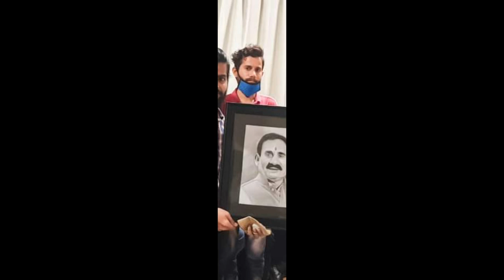𝙋𝙤𝙧𝙩𝙧𝙖𝙞𝙩 𝙂𝙞𝙛𝙩𝙚𝙙 𝙏𝙤 𝙃𝙤𝙢𝙚 𝙈𝙞𝙣𝙞𝙨𝙩𝙚𝙧 𝘿𝙧. 𝙉𝙖𝙧𝙤𝙩𝙩𝙖𝙢 𝙈𝙞𝙨𝙝𝙧𝙖 𝙅𝙞 𝙊𝙣 𝘽𝙚𝙝𝙖𝙡𝙛 𝙊𝙛 𝘾𝙖𝙧𝙚 𝙁𝙤𝙪𝙣𝙙𝙖𝙩𝙞𝙤𝙣 𝘼𝙣𝙙 𝙈𝙚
𝘈𝘳𝘵 𝘪𝘴 𝘢 𝘮𝘦𝘥𝘪𝘶𝘮 𝘵𝘰 𝘦𝘹𝘱𝘳𝘦𝘴𝘴 𝘺𝘰𝘶𝘳 𝘧𝘦𝘦𝘭𝘪𝘯𝘨𝘴 𝘢𝘯𝘥 𝘺𝘰𝘶𝘳 𝘵𝘩𝘰𝘶𝘨𝘩𝘵𝘴. 𝘈 𝘨𝘰𝘰𝘥 𝘢𝘳𝘵 𝘪𝘴 𝘴𝘰𝘮𝘦𝘵𝘩𝘪𝘯𝘨 𝘵𝘩𝘢𝘵 𝘤𝘢𝘯 𝘵𝘦𝘭𝘭 𝘺𝘰𝘶 𝘸𝘩𝘢𝘵 𝘺𝘰𝘶 𝘢𝘳𝘦 𝘵𝘳𝘺𝘪𝘯𝘨 𝘵𝘰 𝘴𝘢𝘺. 𝘈𝘯𝘥 𝘵𝘩𝘳𝘰𝘶𝘨𝘩 𝘢𝘳𝘵, 𝘺𝘰𝘶 𝘤𝘢𝘯 𝘤𝘳𝘦𝘢𝘵𝘦 𝘢 𝘤𝘰𝘭𝘰𝘳𝘧𝘶𝘭 𝘸𝘰𝘳𝘭𝘥 , 𝘢𝘳𝘵 𝘪𝘵𝘴𝘦𝘭𝘧 𝘪𝘴 𝘷𝘦𝘳𝘺 𝘱𝘳𝘦𝘤𝘪𝘰𝘶𝘴, 𝘯𝘰 𝘰𝘯𝘦 𝘤𝘢𝘯 𝘱𝘶𝘵 𝘷𝘢𝘭𝘶𝘦 𝘪𝘯 𝘵𝘩𝘪𝘴 𝘸𝘰𝘳𝘭𝘥, 𝘢𝘳𝘵 𝘤𝘢𝘯 𝘣𝘦 𝘢𝘯𝘺𝘰𝘯𝘦 𝘭𝘪𝘬𝘦 𝘥𝘳𝘢𝘮𝘢, 𝘥𝘢𝘯𝘤𝘦, 𝘮𝘶𝘴𝘪𝘤, 𝘱𝘢𝘪𝘯𝘵𝘪𝘯𝘨, 𝘦𝘵𝘤. 𝘛𝘩𝘳𝘰𝘶𝘨𝘩 𝘢𝘭𝘭 𝘵𝘩𝘦𝘴𝘦 𝘢𝘳𝘵𝘴 𝘸𝘦 𝘛𝘩𝘳𝘰𝘶𝘨𝘩 𝘵𝘩𝘦 𝘮𝘪𝘳𝘳𝘰𝘳 𝘰𝘧 𝘺𝘰𝘶𝘳 𝘴𝘰𝘳𝘳𝘰𝘸, 𝘱𝘢𝘪𝘯, 𝘭𝘢𝘶𝘨𝘩𝘵𝘦𝘳, 𝘩𝘢𝘱𝘱𝘪𝘯𝘦𝘴𝘴, 𝘢𝘯𝘥 𝘸𝘳𝘰𝘯𝘨, 𝘳𝘪𝘨𝘩𝘵, 𝘱𝘦𝘰𝘱𝘭𝘦 𝘤𝘢𝘯 𝘵𝘦𝘭𝘭 𝘢𝘯𝘥 𝘴𝘱𝘳𝘦𝘢𝘥 𝘢𝘸𝘢𝘳𝘦𝘯𝘦𝘴𝘴 𝘢𝘯𝘥 𝘵𝘩𝘳𝘰𝘶𝘨𝘩 𝘢𝘳𝘵 𝘤𝘢𝘯 𝘱𝘦𝘳𝘧𝘰𝘳𝘮 𝘥𝘶𝘵𝘺 𝘰𝘧 𝘢 𝘨𝘰𝘰𝘥 𝘢𝘳𝘵𝘪𝘴𝘵 𝘢𝘯𝘥 𝘢𝘳𝘵.

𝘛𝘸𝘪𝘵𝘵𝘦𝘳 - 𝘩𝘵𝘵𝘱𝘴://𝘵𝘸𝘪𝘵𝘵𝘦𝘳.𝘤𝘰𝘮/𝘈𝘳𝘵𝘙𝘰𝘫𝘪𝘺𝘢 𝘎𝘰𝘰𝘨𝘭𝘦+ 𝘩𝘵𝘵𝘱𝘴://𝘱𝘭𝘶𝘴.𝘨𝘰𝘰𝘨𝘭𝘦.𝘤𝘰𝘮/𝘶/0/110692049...